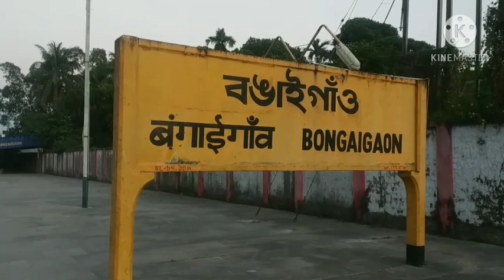pyari kosuri recipe🤤/bongaigaon/pinki food and block🙏🙏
Assam/bongaigaon